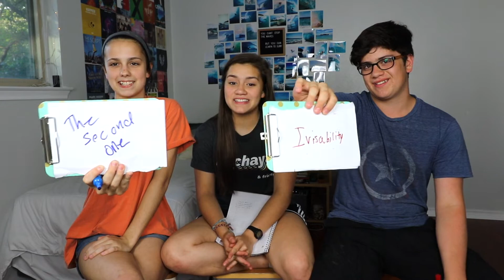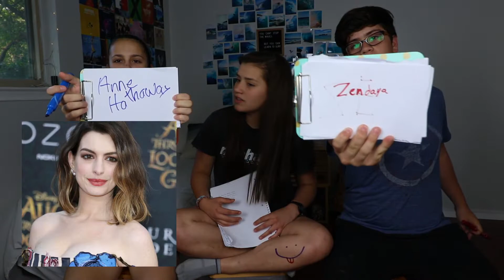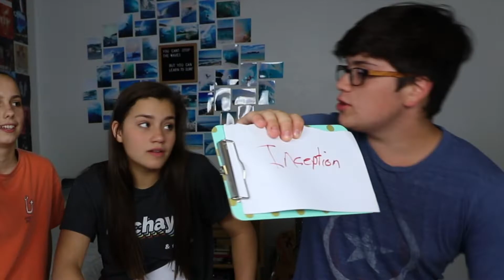WHO KNOWS ME BETTER? My Best Friend or Brother?!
Woah. This was intense. XD

1 Corinthians 10:31 ➤ "Whatever you do, do it for the glory of God."

A movie by michaya & friends.
Edited by Michaya Valdez.
Filmed by Michaya Valdez.